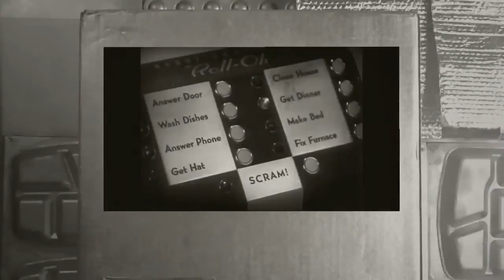Pong Electronic Friend